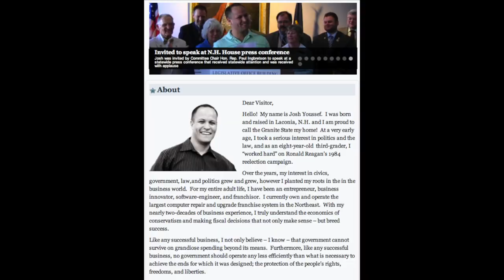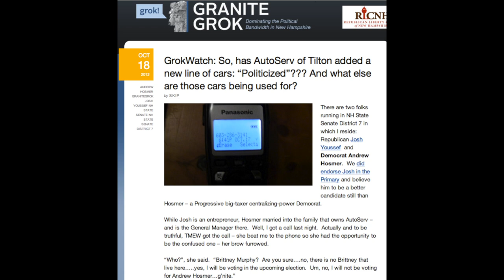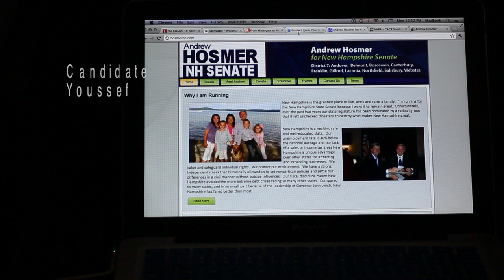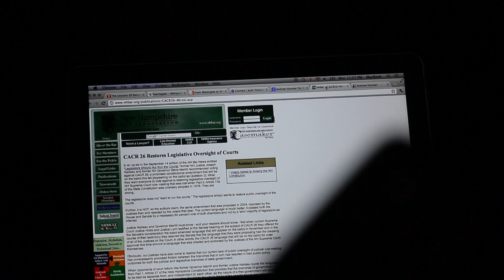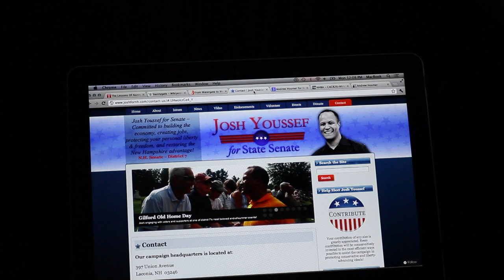Is NH D7 Senate Candidate Andrew Hosmer dogged by Nannygate issues?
I have worked in politics on various grassroots levels for years, including the presidential campaigns of Jesse Jackson and Dick Gephardt. President Obama didn't want me because by then folks figured out that I am a loose canon in the sense that I don't pick sides between Dems and Republicans, basically past the State level I have a fundamental mistrust of most of them in the first place, right.

Same reason Daily Kos and Firedoglake booted me from their happy little fora, all of them constructs of former CIA operative Markos Moulitsas, go figure. Is there such a thing as a former spy or CIA operative, I wonder.

So anyway I telephoned both New Hampshire D-7 Senate Candidates on Tuesday of this week, seeking responses to a fairly standard battery of questions. My curiosity was piqued when the Democratic candidate failed to respond by today, Friday.

Said curiosity was further enhanced with the public allegations of Nannygate issues that I read this morning on Granite Grok. Read the journal entry and watch the short video. and as promised, as soon as I receive a response from Candidate Hosmer I will post it in its entirety, the same exact way I posted it for Candidate Youssef.